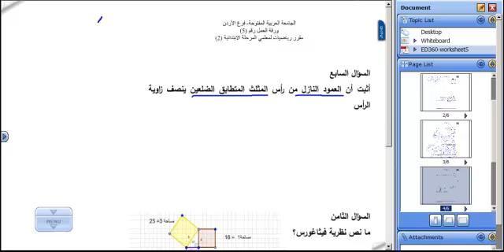ED360 worksheet5 part4